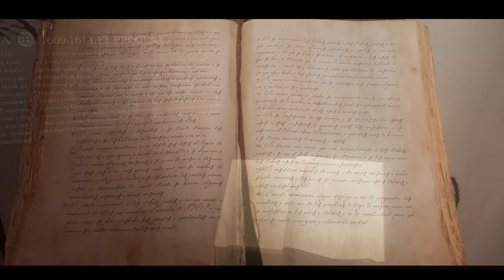FOTOS. Del Faro del Cap de Creus al Faro de Higuer